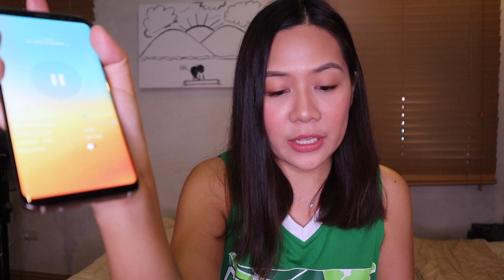PARA SAYO, PARA SA AKIN, PARA SA ATING LAHAT 🙏🏼✨ Mental Health Help - Martha Jante 🐚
Hello Mermaids!

Mermy